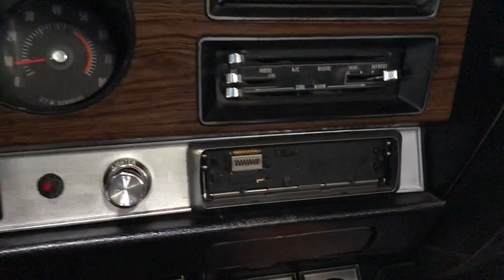1972 Pontiac Lemans Sport 2 Door Convertible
New to our Benicia showroom is this beautiful 1972 Pontiac Lemans Sport 2 Door Convertible with red exterior paint, black stripes and a matching black vinyl interior with a black power soft top. You’ll find a 350 cid V-8 engine under the hood with a nice aluminum intake, 4 barrel carb, headers and Automatic transmission. This highly desirable survivor features an upgraded stereo/CD player, and the factory A/C unit. This phenomenal muscle car has a mere 40,232 lifetime miles on the odometer and it is in incredible condition both inside and out.